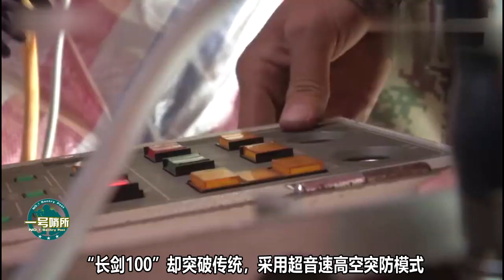国庆最神秘武器“长剑100”超音速巡航导弹堪称史上最强巡航导弹！央视解说寥寥数句就令人诧异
“长剑100”的两个长方形发射箱，里面的导弹是什么样无法得知。而其他东风导弹，却能从圆桶发射箱推测出它的外形。那“长剑100”为什么那么神秘，究竟有多强大呢？ 我們的影片會遵循公平、尊重的原則，確保不會包含任何仇恨言論的元素。